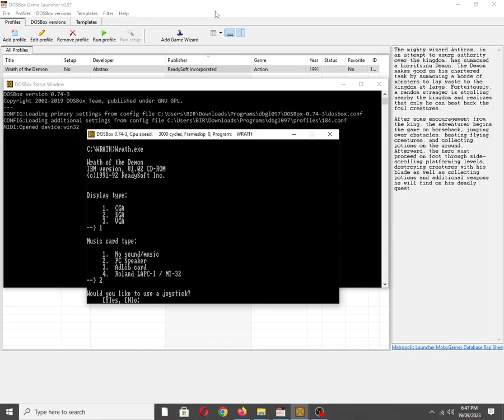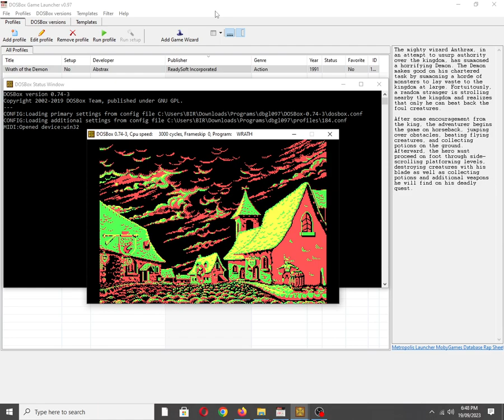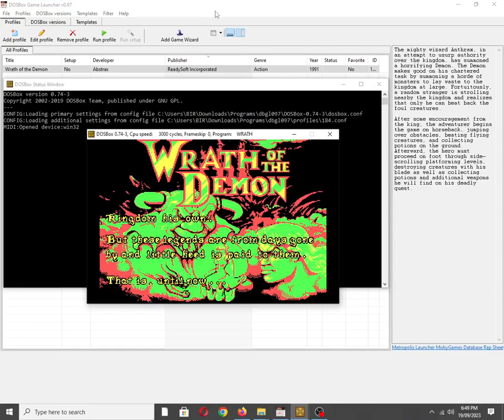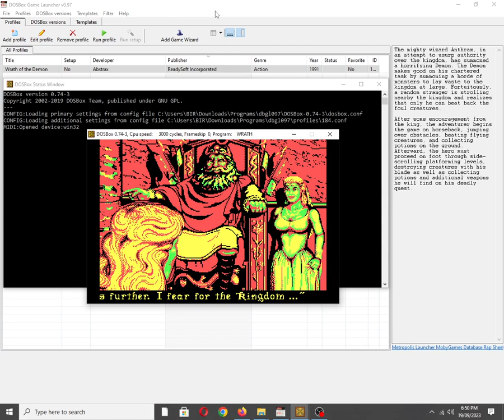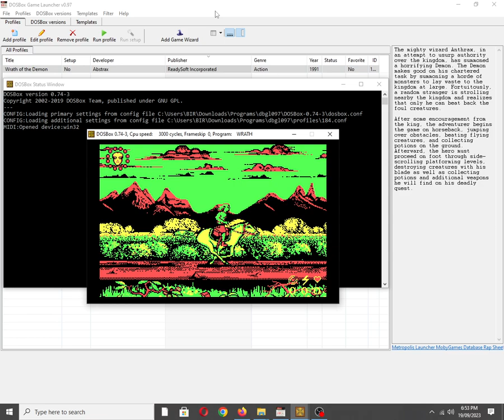Wrath of the Demon [MS DOS] Some Music on IBM PC Speaker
Mobygames description:
The mighty wizard Anthrax, in an attempt to usurp authority over the kingdom, has summoned a horrifying Demon. The Demon makes good on his chartered task by summoning a horde of monsters to lay waste to the kingdom at large. Fortuitously, a random stranger is strolling nearby the kingdom and realizes that only he can beat back the foul creatures.

After some encouragement from the king, the adventurer begins the game on horseback, jumping over obstacles, beating flying creatures, and collecting potions on the ground. Afterward, the hero must proceed on foot through side-scrolling platforming levels, destroying creatures with his blade as well as collecting potions and additional weapons he will find on his deadly quest.

Also available on:
Vanillo: ✅☑✔
COS.TV: ✅✔☑